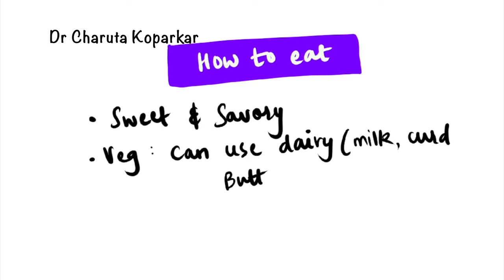नाचणीचे पौष्टिक आंबील | Nachaniche ambil recipe in marathi | nachni recipe | Ragi ambli recipe